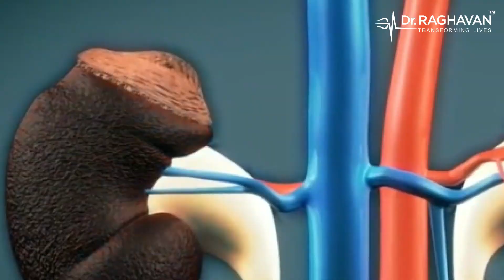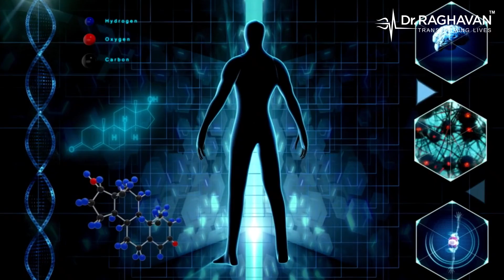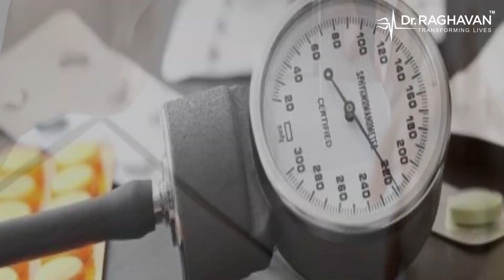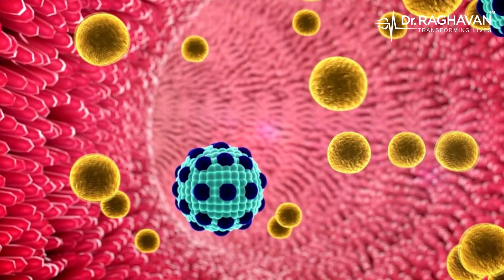Diabetes | Advantage of integrated diabetes treatment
🔍 Struggling with diabetes management? Discover the **Advantage of Integrated Diabetes Treatment** in this comprehensive video by Dr. Vijay Raghavan of Anupama Hospital. Learn how combining modern medicine with holistic care can transform your diabetes management for better health outcomes!

🩺 Dr. Vijay Raghavan from Anupama Hospital in Purnea City, Bihar, explains the benefits of an integrated approach to diabetes treatment, blending allopathic and alternative therapies to provide patients with a more personalized and effective treatment plan.

📌 Key points covered in this video include:
- What is Integrated Diabetes Treatment?
- The advantages of combining lifestyle changes, medication, and alternative therapies
- How integrated treatment improves blood sugar control and reduces complications
- Success stories of patients who benefited from an integrated diabetes treatment approach
- Why holistic care is essential for long-term diabetes management

💡 If you’re living with diabetes and seeking better treatment options, this video offers valuable insights on managing your condition more effectively with an integrated approach.

📞 For expert medical advice and personalized diabetes care, contact Dr. Vijay Raghavan’s team at Anupama Hospital.

हमारा पता:
डॉक्टर विजय राघवन, वेदांत हॉस्पिटल,मकान  न० 5 बन्धन बैंक, देवी स्थान रोड, न्यू हरनी चक, अनिशाबाद, पटना, बिहार , 800002 ( भारत )
 सम्पर्क सूत्र : - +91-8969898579, 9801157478, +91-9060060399

Our Address :-
Dr. Vijay Raghavan, Vedant Hospital, House No. 5, Besides Bandhan Bank, Devi Asthan Road,, New Harni Chak, Anisabad, Patna – 800002 ( India )